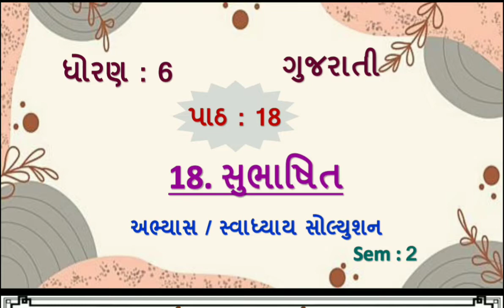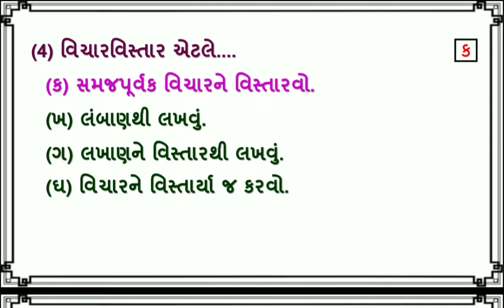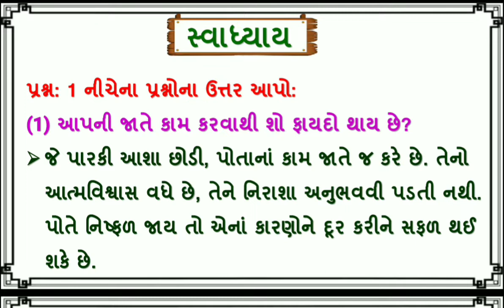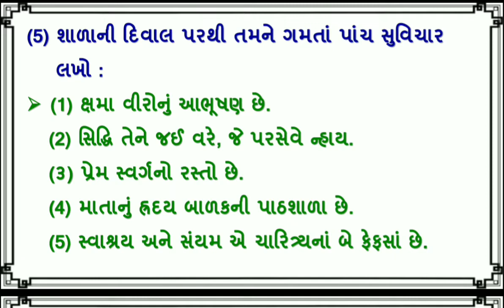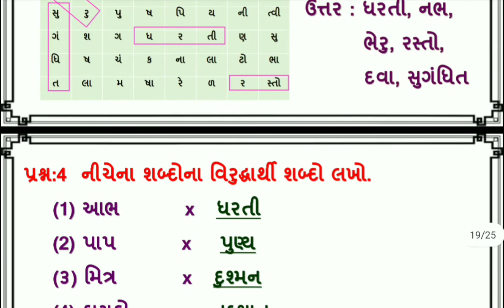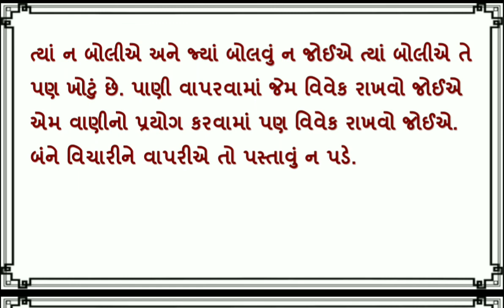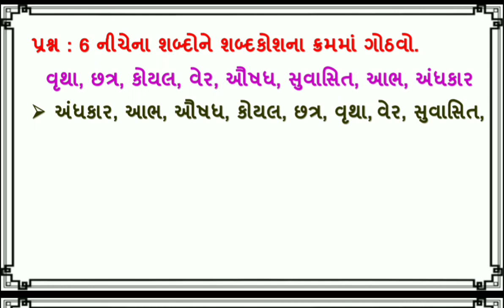dhoran 6 gujarati ch 18 swadhyay | std 6 gujarati ch 18 swadhyay | ધોરણ 6 ગુજરાતી પાઠ 18 સ્વાધ્યાય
dhoran 6 gujarati | std 6 gujarati ch 18 | std 6 gujarati ch 18 swadhyay | dhoran 6 gujarati part 18 | std 6 gujarati sem 1 chapter 18 | gujarati dhoran 6 | dhoran 6 gujarati subhashit | dhoran 6 vishay gujarati | dhoran 6 gujarati swadhyay | ધોરણ 6 ગુજરાતી પાઠ 18 સ્વાધ્યાય | std 6 gujarati path 18

(1) dhoran 6 gujarati path 18 subhashit abhyas swadhyay sem 2
(2) std 6 gujarati ch 18 sem 2
(3) std 6 gujarati sem 2 ch 18
(4) std 6 gujarati sem 2 chapter 18
(5) dhoran 6 gujarati part 18
(6) dhoran 6 gujarati path 18 subhashit
(7) subhashit

ગુજરાતીના બધાજ પાઠના પાઠના સ્વાધ્યાય ના સોલ્યુશન માટેની  pdf માટે ની link નિચે છે. 👇👇

                       sem ::-- 1

                       sem ::-- 2